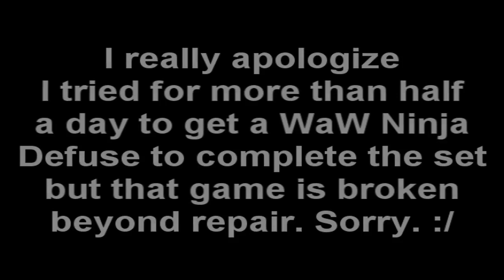CoD: Ninja Defuse Montage!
This video is (in my opinion) my best yet but you can judge that for yourself also, I do sincerely apologize for what I say in the end of the video.